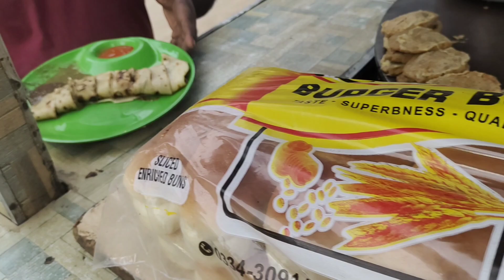Spring Roll Recipe || Rizvi Boys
Spring Roll Recipe vlog food foodvlog foodstreet rizviboys @rizviboys